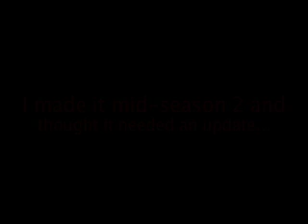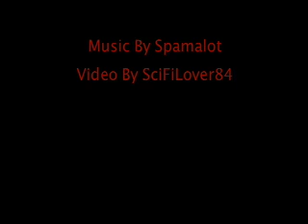Supernatural: Not Yet Dead Redux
*Why there is 2 minutes of black at the end I do not know...* This is a new version of my Not Yet Dead video.  I had edited my first one when Supernatural was mid season 2 and so much has happened between then and now that I decided it needed an update.  Has been shown at the NJ Supernatural Creation Convention.  No infringement intended, please don't take me down!